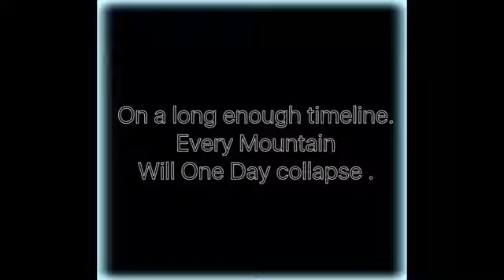Most Wired MOST MASSIVE LANDSLIDES EVER CAUGHT ON CAMERA COMPILATION 2016 MUDSLIDE FOOTAGE